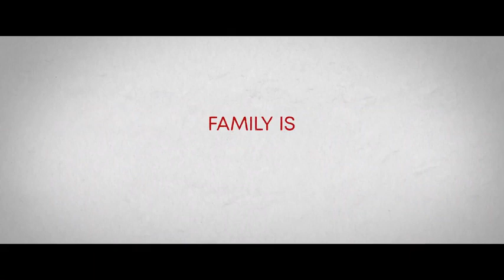ABOUT MY FATHER Official Trailer 2023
When Sebastian tells his old-school Italian immigrant father Salvo that he is going to propose to his all-American girlfriend, Salvo insists on crashing a weekend with her tony parents.